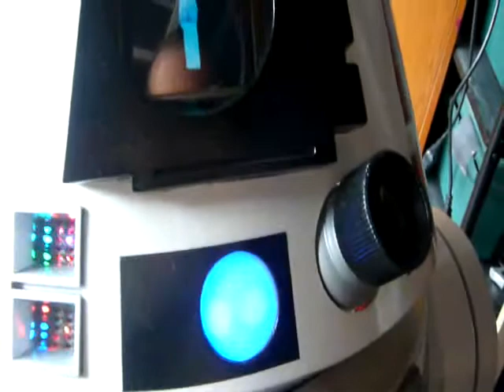R6.E1. Emy Astromech Star Wars Droid holoeye test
Testing the Holo Eye on Emy, our R6.E1 Star Wrads radio control droid.